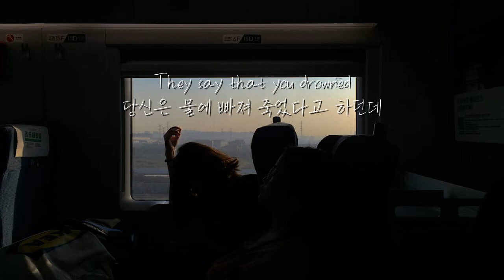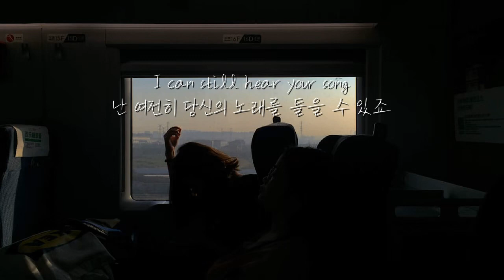Thomas méreur - Apex (가사해석)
Font : 나눔손글씨 나무정원

Thomas Méreur - Apex Lyrics
I’ve been around for a while
잠시 동안 곁에 있었어요
To count all the stars in the sky
하늘에서 빛을 밝히는 모든 별들을 세면서
I was trying to find out
살아 숨쉬는 게 어떤건지
What it’s like to be alive
알아내려고 노력했는데
I thought I heard your voice
난 당신의 목소리를 들은 줄 알았어요
I know that I have no other choice
다른 선택의 여지가 없는 거 나도 아는걸요
But to dive under the sea
하지만 바다 밑으로 잠수하기 위해서
Will you be there for me?
날 위해 그대 거기에 있어줄래요?
Glitters sparkling on the waves
빛나는 파도에 반짝임
Higher than any other you raise
그댄 그 어느 누구보다도 높이 일으켜요
You’re blind but you can sing
당신은 장님이지만 노래를 부를 수 있어요
That’s how you came to me
그렇게 나를 찾아온거에요?
They say that you drowned
당신은 물에 빠져 죽었다고 하던데
Your body was never found
시체도 발견되지 않았는데..
They must be wrong
그들이 잘못된 것이 틀림 없어요
I can still hear your song
난 여전히 당신의 노래를 들을 수 있죠